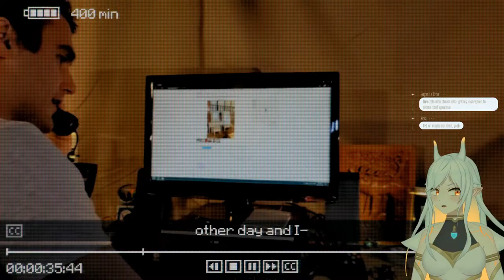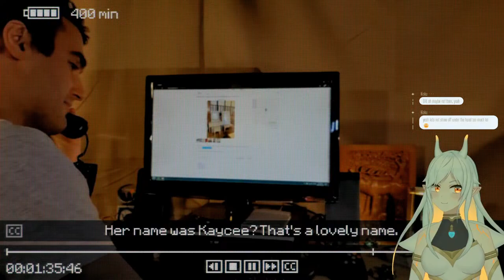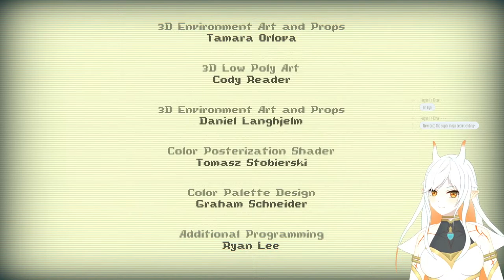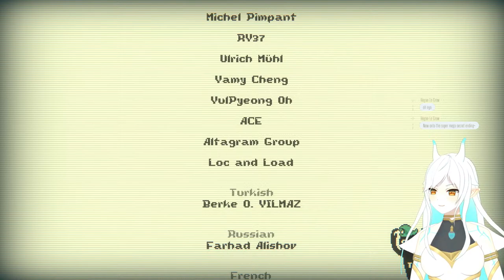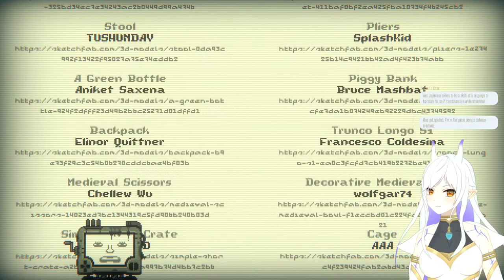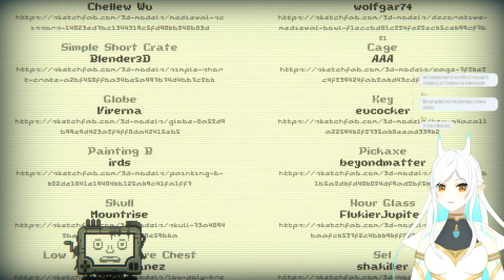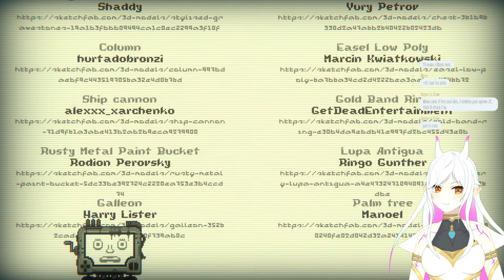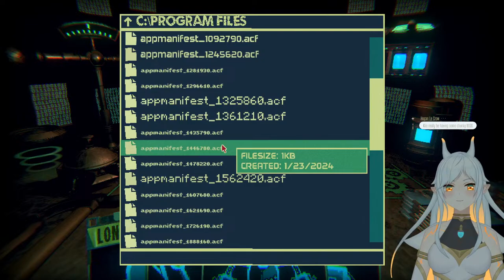[Inscryption] What Happens When Your CCG Goes Digital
at least it isn't p2w

[Thumbnail Art]

[Rules]

1. Be respectful of others in the chat
2. No spamming
3. No spoiling/backseating unless I specifically ask for it
4. Do not bring up other streamers or streams unless I mention them first
5. Try to stay focused on the stream topic and not have extensive personal conversations in chat

Chat Widget: milaeshop
Stream Alerts: LynxDZN

使用BGM
□DOVA-SYNDROME